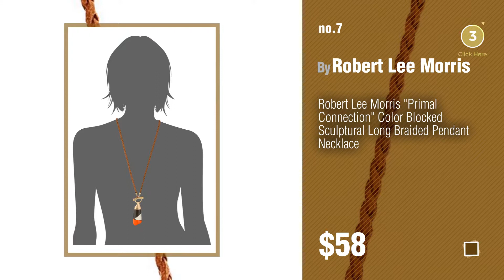Robert Lee Morris Soho Jewlery Design Collection // New & Popular 2017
New! 2019 Black Friday / Cyber Monday Drop & Dangle Deals and Updates.

Black Friday / Cyber Monday Robert Lee Morris "Wired Warrior" Mother of Pearl Organic Stone Orbital Drop Earrings by Robert Lee Morris

Black Friday / Cyber Monday Robert Lee Morris "Mosaic" Semiprecious Turquoise Stone Geometric Pendant Wire Collar by Robert Lee Morris

Black Friday / Cyber Monday Robert Lee Morris Soho Large Silver Hammered Wire Hoop Earrings by Robert Lee Morris Soho

Black Friday / Cyber Monday Robert Lee Morris Soho Silver Half Moon Collar Necklace by Robert Lee Morris Soho

Black Friday / Cyber Monday Robert Lee Morris "Mosaic" Sculptural Leather Choker Necklace by Robert Lee Morris

Black Friday / Cyber Monday Robert Lee Morris Tricolore Large Hoop Earrings by Robert Lee Morris

Black Friday / Cyber Monday Robert Lee Morris "Primal Connection" Color Blocked Sculptural Long Braided Pendant by Robert Lee Morris